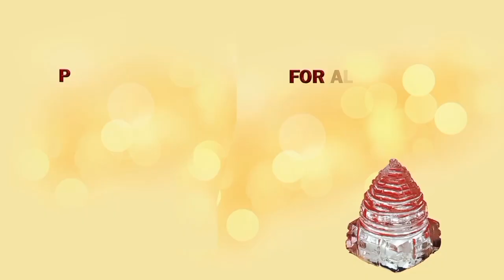सोना के अलावा अक्षय तृतीया 26 Apr'20 के दिन मां लक्ष्मी की बेहद प्रिय चीजो मे और क्या खरीद सकते है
Shrimad Home remedies For Spiritual genuine and authentic products visit my सोना के अलावा अक्षय तृतीया 26 Apr'20 के दिन मां लक्ष्मी की बेहद प्रिय चीजो मे और क्या खरीद सकते है
Buy Energized Rudraksha & Siddh Parad Shivling on Shivaago Akshay tritya

सोना के अलावा अक्षय तृतीया (26 Apr'20) के दिन मां लक्ष्मी की बेहद प्रिय चीजो मे अाैर क्या खरीद सकते है